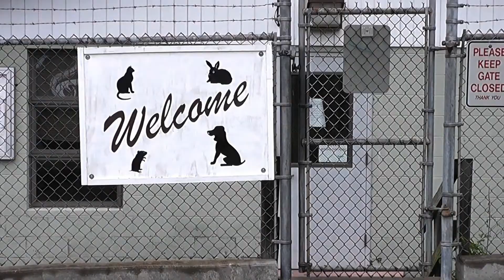Animal Task Force Continues to Search for Solutions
Stamford's Animal Control Task Force is continuing its meetings, holding its second Wednesday. The city says the task force is working to address the short and long term challenges at the animal shelter.
Though the meetings don't allow public comment at this time, many shelter volunteers and supporters of former shelter director Laurie Hollywood packed the room.
Mayor David Martin created the task force last month after Hollywood was accused of allegedly adopting out violent dogs. She was fired -- and turning herself into police, was brought up on three counts of reckless endangerment.
Last week, dozens rallied to show support for Hollywood, saying she is innocent. Also, an online petition is circulating, asking the city to make the shelter a "no kill" facility to save animals.
Currently, the shelter is adopting out animals but volunteers are not allowed on site.
Hollywood was arraigned in court today. We will have those details for you.
To find out more about the Animal Control Task Force and to view meeting videos, visit this